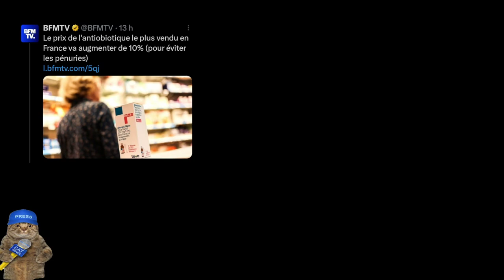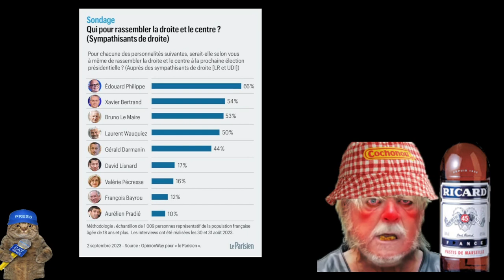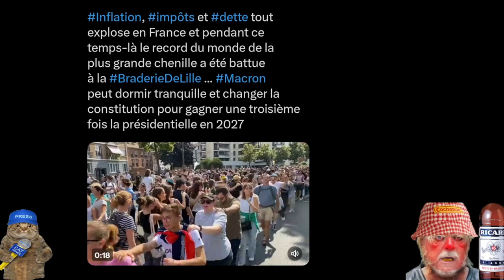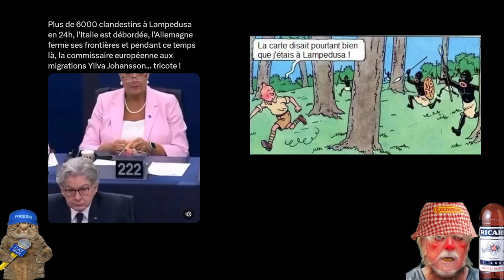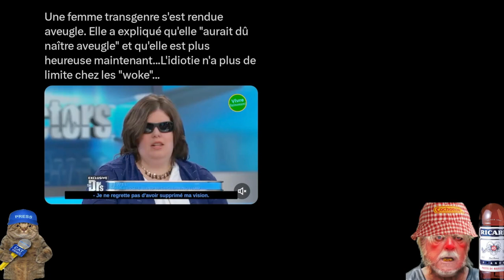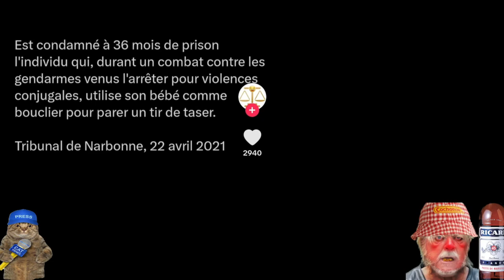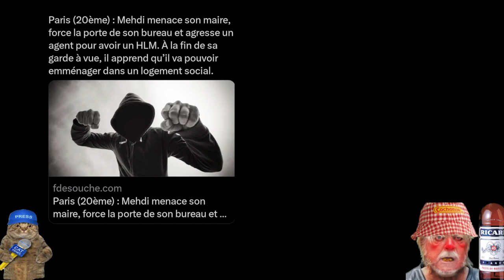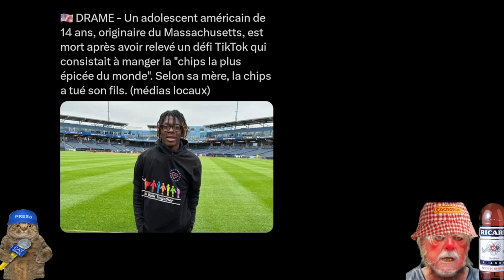De l'info de qualité - Le live en off de la rentrée ! (oui c'est possible)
L'information qui met de bonne humeur le français lucide !